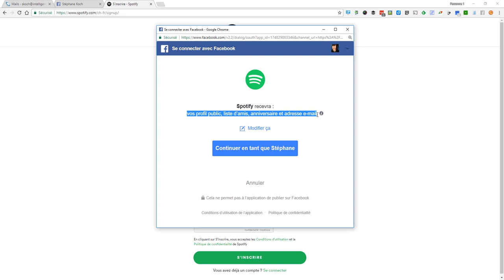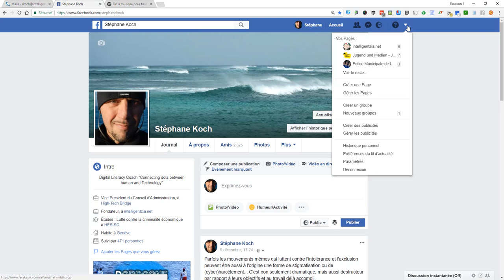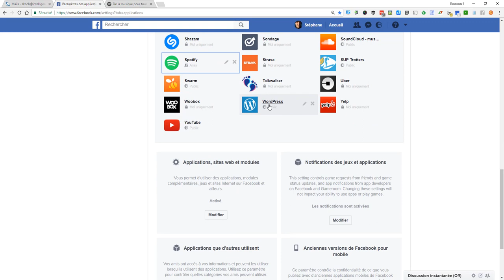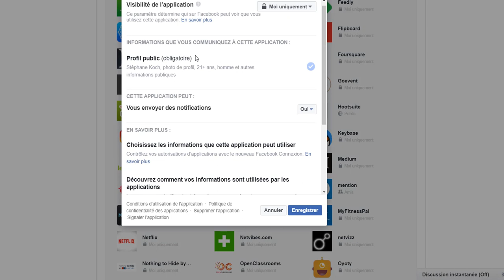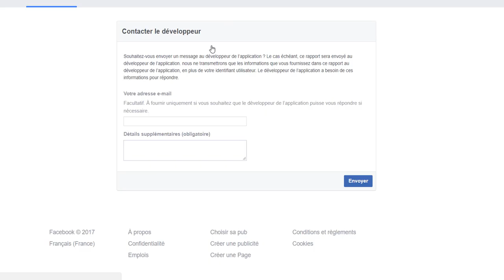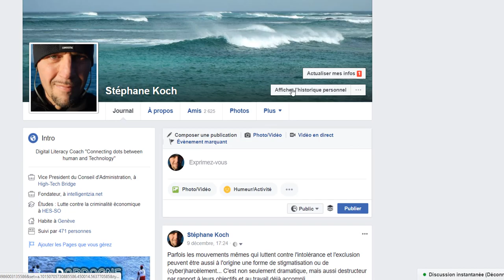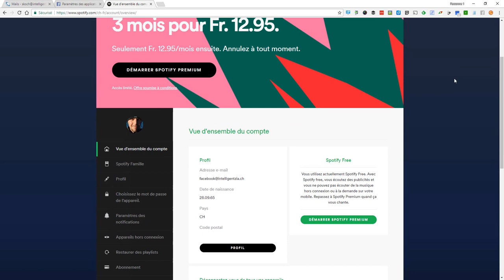Facebook gérer les applications et les permissions accordées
Sur Facebook, votre nom, photo de profil, photo de couverture, genre, réseaux, nom et ID d’utilisateur sont toujours accessibles par les personnes et les applications. Pourquoi ? Les applications ont aussi accès à votre liste d’amis et à toute information que vous choisissez de rendre publique.

Thèmes abordés dans ce didacticiel:

Comment gérer les applications, et gérer les permissions qui leur sont accordées. Puis-je toujours me connecter à un site web pour lequel j'ai utilisé Facebook, si je retire l'application dédiée de Facebook, ou si je supprime ou désactive mon compte ?

Comment demander l'effacement des mes données pour une application spécifique, et comment retirer les informations publiées sur mon mur par l'application concernée

Le sujet lors de l'émission "On en parle" de la RTS (Radio Télévision Suisse)

Comment contrôler les informations que mes amis peuvent voir sur moi dans les applications qu’ils utilisent ?

Comment contacter le développeur d’une application ou d’un jeu ?